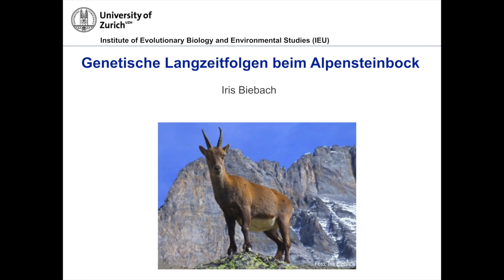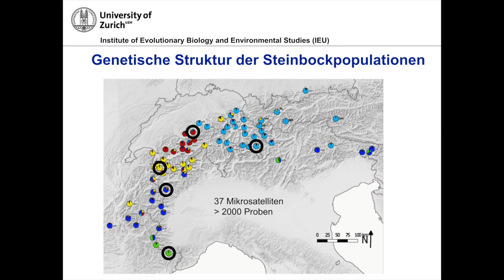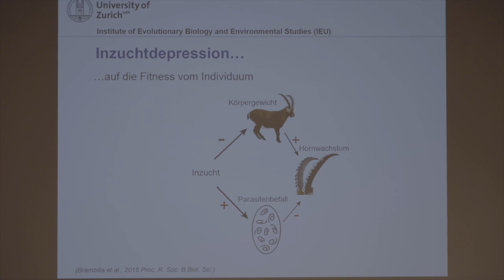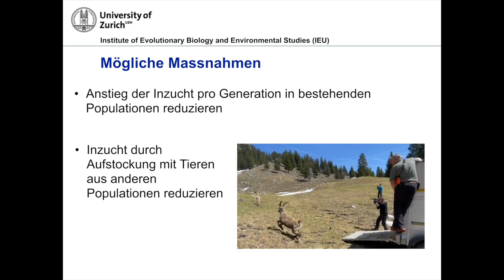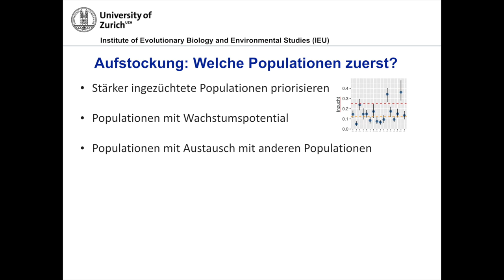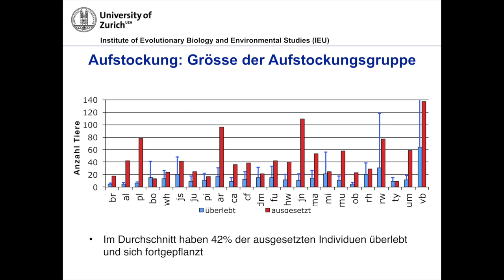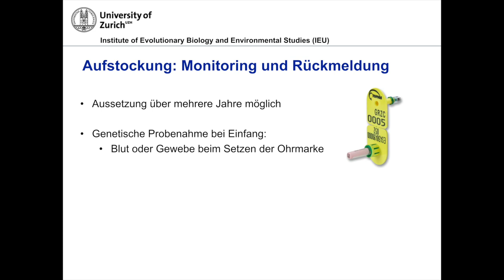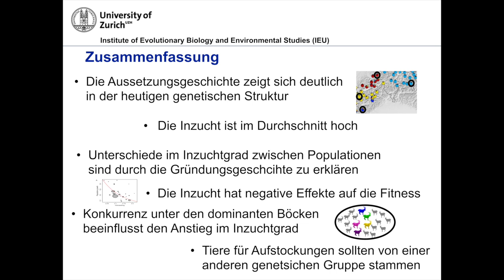Genetische Langzeitfolgen beim Steinwild, Iris Biebach, Universität Zürich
Gemeinsam mit dem Nationalpark Hohe Tauern organisierte der Tiroler Jägerverband eine deutschsprachige Steinwildtagung. Am 14. Oktober 2023 stand in Kals am Großglockner der König der Alpen im Fokus. Vortragende aus dem In- und Ausland berichten über aktuelle Forschungsergebnisse und das Management des Steinwildes im Alpenbogen. Steinwild; Steinbock; Steinwildmanagement; Ibex; Wildtiermanagement